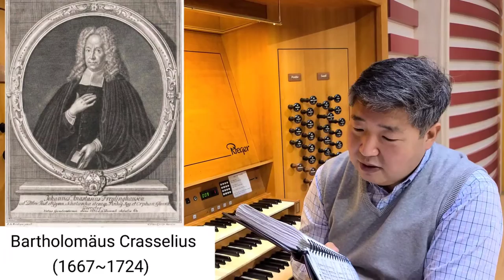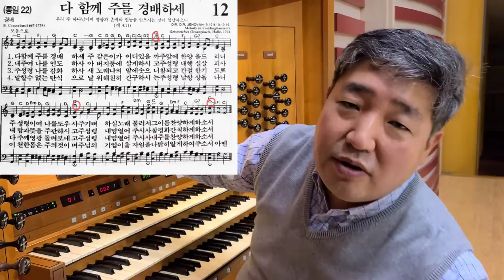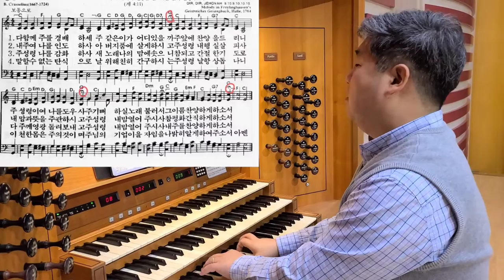김지성의 찬송가 이야기 12 (Hymn Story) / 다 함께 주를 경배하세 / Jisung Kim / Pipe Organ /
김지성의 찬송가 이야기 12번째, 찬송가 12장 "다 함께 주를 경배하세"(Dir Dir Jehova)의 배경과 역사, 그리고 회중찬송 반주방법과 짧은 즉흥연주